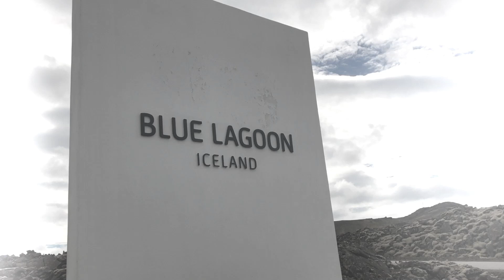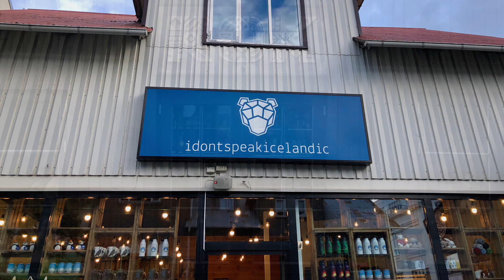ICELAND SUMMER SOLSTICE 2019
Girls Trip to ICELAND with the amazing Jamie, Whip and Jen. June 2019 for summersolstice and the secretsolstice music festival